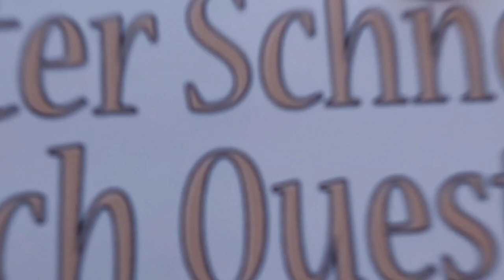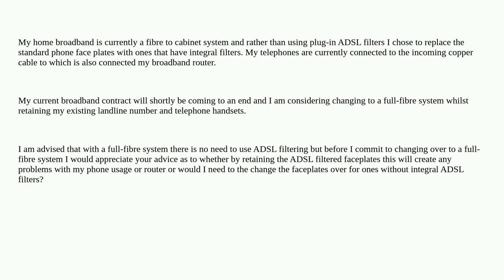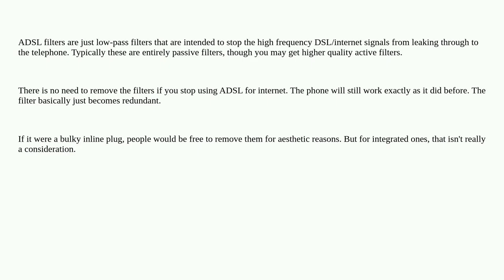Will using ADSL filters with full-fibre broadband create any issues?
A special thanks goes out to the community

  adsl fiber